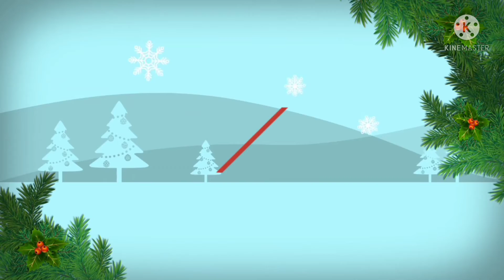variety model Khadi organza embroidery work sarees and kuppadam pattu sarees with price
resaler gurop new model Khadi organza sarees kuppadam pattu sarees with price WhatsApp group link